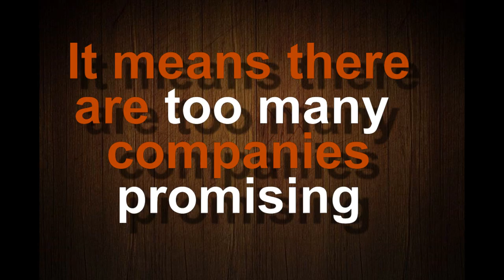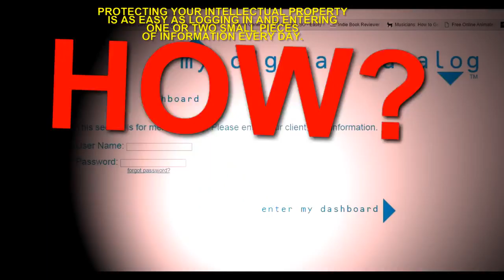MDCtv Episode: Partial Solutions Do Not Protect Your Songs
It is up to the artist to engage the fan.
It is up to the songwriter to engage the artist.
It is up to both artist and songwriter to protect and defend very basis for their businesses: Intellectual property rights.